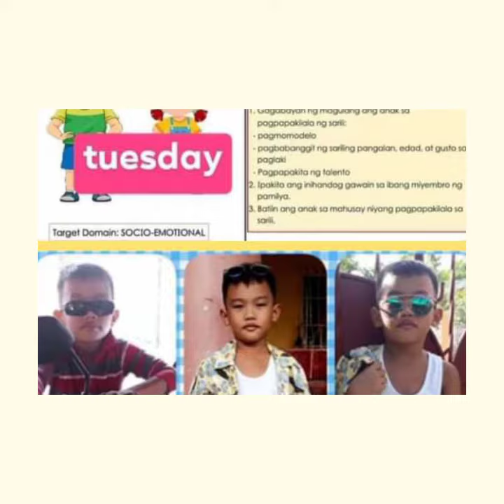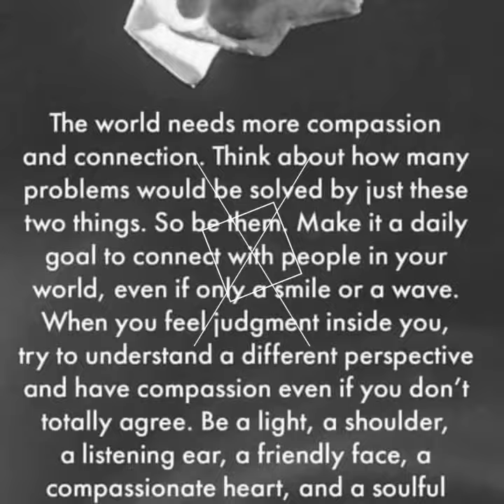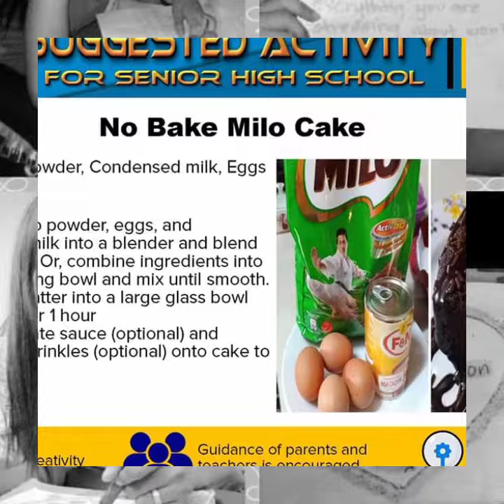JUNE 9, 2020 DCIS SUGGESTED ACTIVITIES